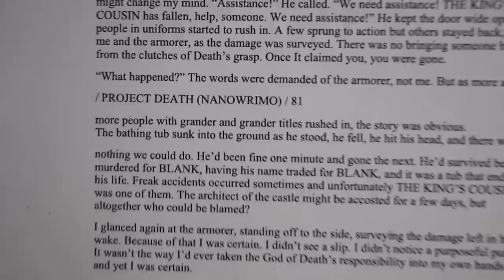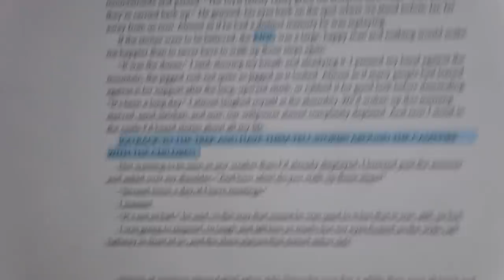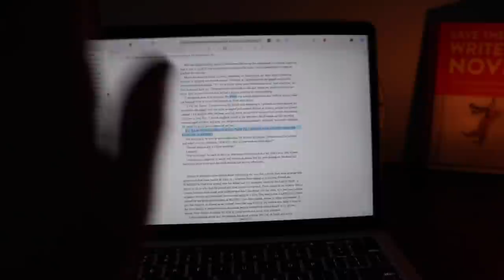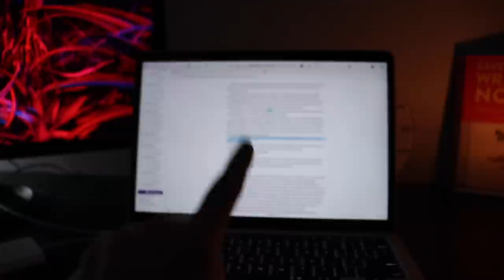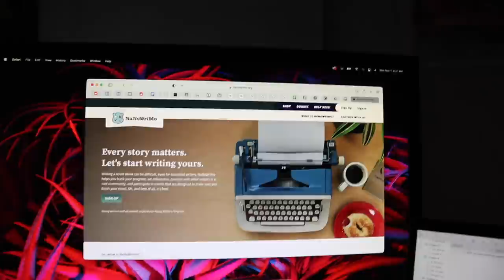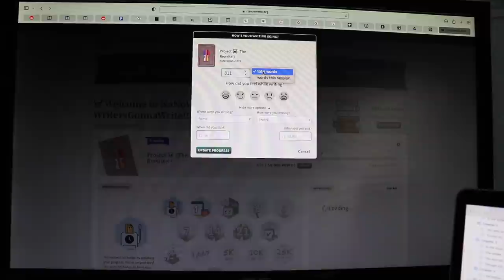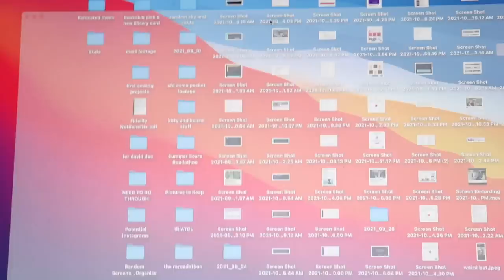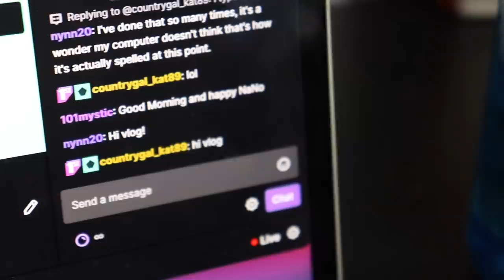NaNoWriMo Day 1 | a writing vlog!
Happy NaNoWriMo, y'all! Here's my writing vlog from Day 1 of the biggest and best writing event of the year! I'm continuing my work in Project Death and it is getting goooooood.

What was the weirdest thing you googled for you WIP today?
How did Day 1 of NaNoWriMo go for you??
Please share your favorite line you wrote today, if you feel comfortable doing so!

💌  S N A I L   M A I L   M E  :
607 E. Blanco Road